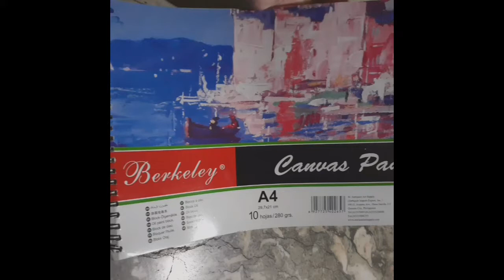The black cat / acrylic #8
RJM_PH
SB GAMING 123